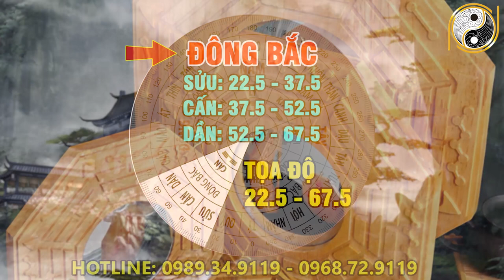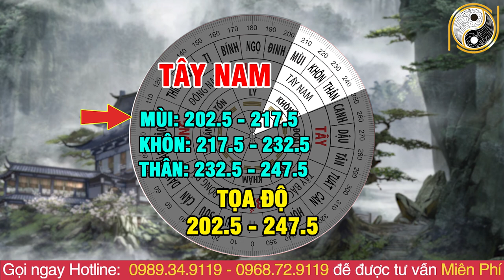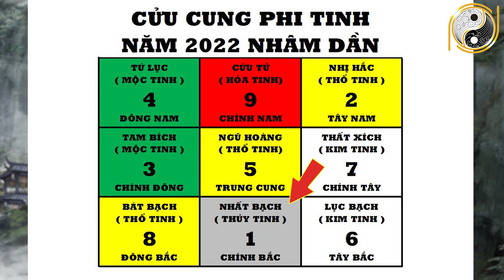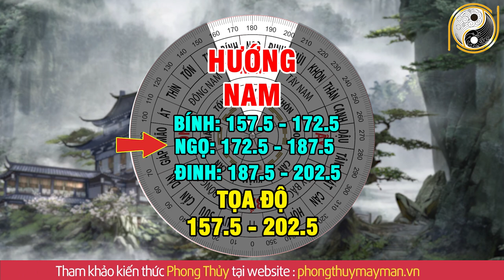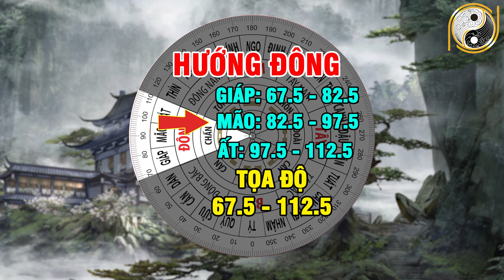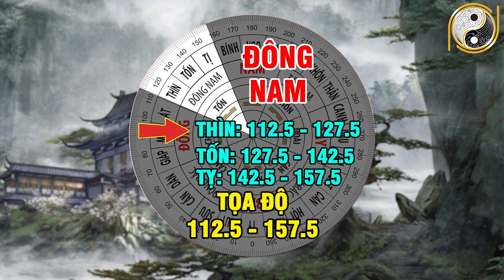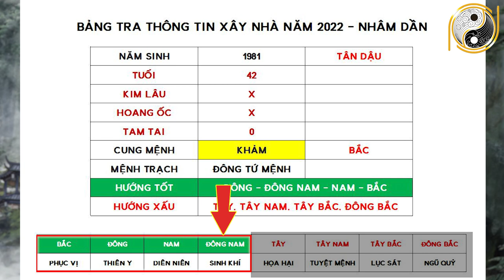Xem Tuổi Đẹp Làm Nhà Năm 2022 Cho Tuổi TÂN DẬU 1981 Được Lộc Trời Cho Giàu Sang Phú Quý Trọn Đời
01. Linh phù giải hạn
02. Hồ lô hóa giải Ngũ Hoàng
03. Mai Hoa Phú Quý
04. Gương bát quái tinh cầu
05. Kim bài thái tuế 2023
06. Vòng tam hợp Dần Ngọ Tuất
07. Vòng tam hợp Thân Tý Thìn
08. Vòng tam hợp Hợi Mão Mùi
09. Vòng Tam Hợp Tỵ Dậu Sửu
10. Bát bảo tâm kinh
11. Minh Quang pháp bảo cầu
12. Minh Quang pháp bảo lục giác
13. Tỳ Hưu Lộc Tài (Đồng)
14. Tỳ Hưu Khai Vận ( Bạch Ngọc)
15. Bách Niên Tụ Tài ( tụ tài lộc)
16. Song long ngọc ấn ( ấn thăng quan)
17. Kim bài ngũ Lộ Thần Tài
18. Hồ lô bình an ( treo xe)
19. Móc khóa văn xương
20. Ống bút văn xương gỗ đào
21. Bút văn xương gỗ đào
22. Bút văn xương gỗ đào nhỏ
23. Hoa mai kim tiền ( mạ vàng )
24. Các vật phẩm phong thủy khác Xem Tuổi Đẹp Làm Nhà Năm 2022 Cho Tuổi TÂN DẬU 1981 Được Lộc Trời Cho Giàu Sang Phú Quý Trọn Đời